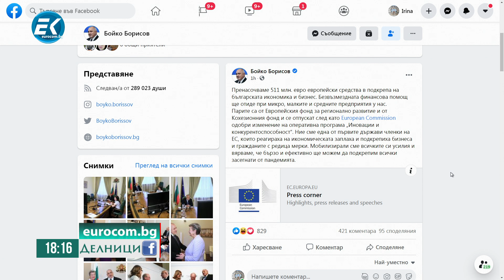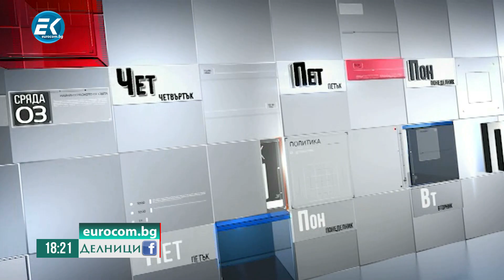Иван Ченчев, депутат от БСП: "Гласуването онлайн е спасителният пояс на правителството"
Депутатът от БСП Иван Ченчев коментира онлайн гласуването, промените в Закона за радио и телевизия и кризата с коронавируса. Вижте подробности във видеото.